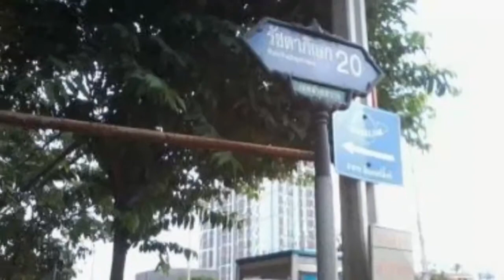Calypzo, Calypzo bangkok hotel video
Calypzo, Calypzo bangkok hotel video, thailand tourism